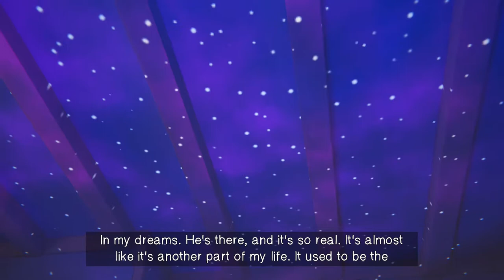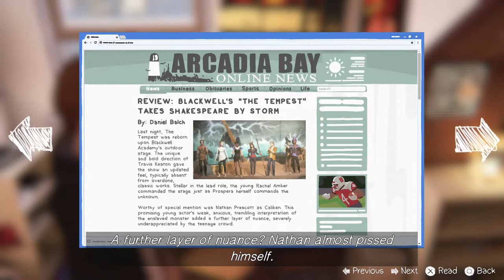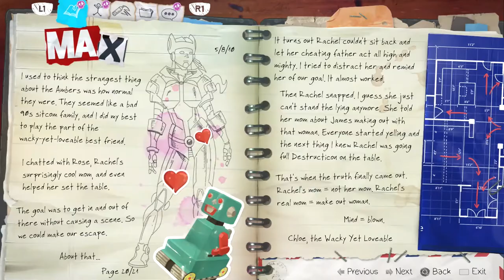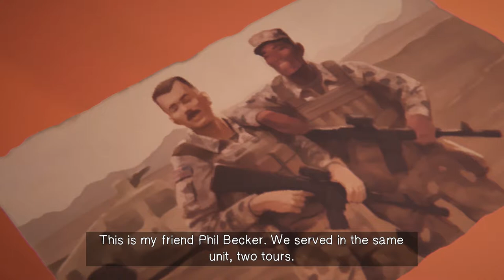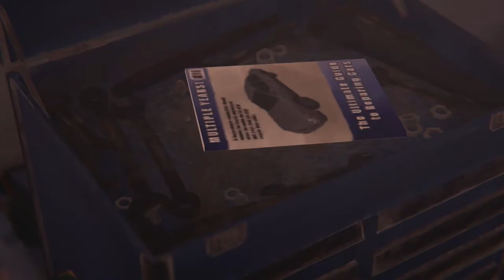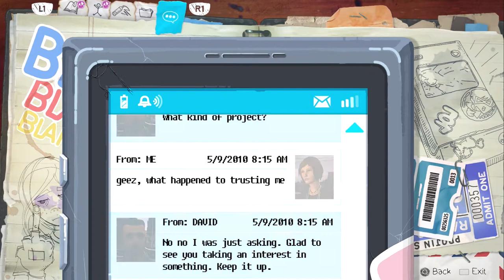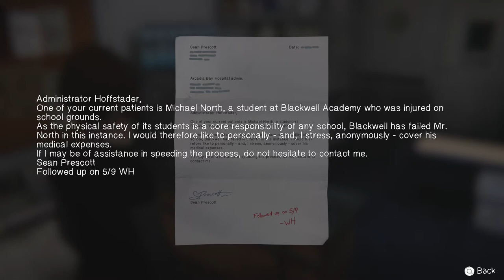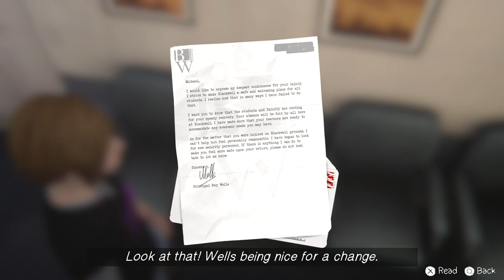the beginning of the end - Life Is Strange Before The Storm FULL playthrough. Episode 3 finale pt 1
LIFE IS STRANGE BEFORE THE STORM Episode 3 Walkthrough Part 1 and until the last part will include the full LIFE IS STRANGE BEFORE THE STORM Episode 3 Gameplay on PS4. This LIFE IS STRANGE BEFORE THE STORM Episode 3 Gameplay is recorded in 1080p HD on the Xbox One